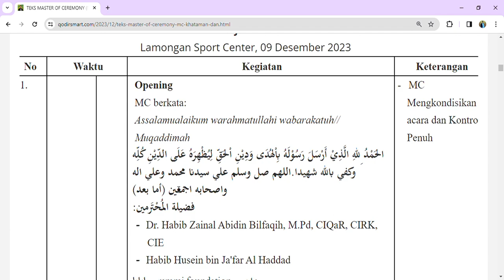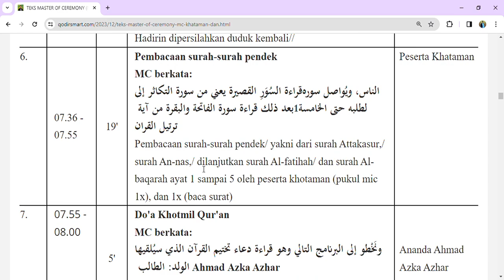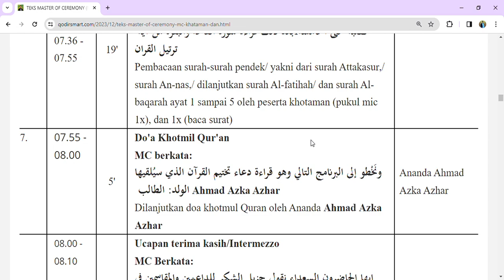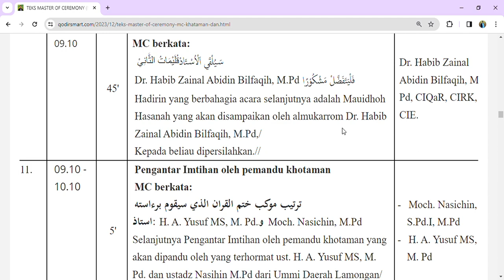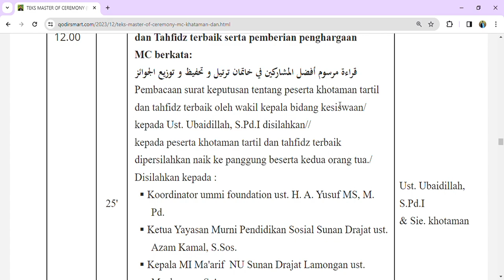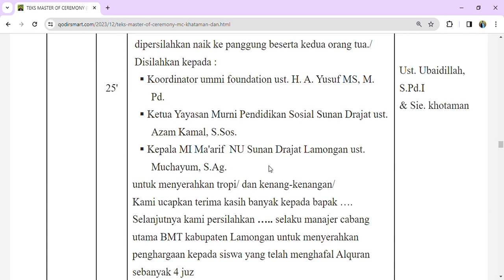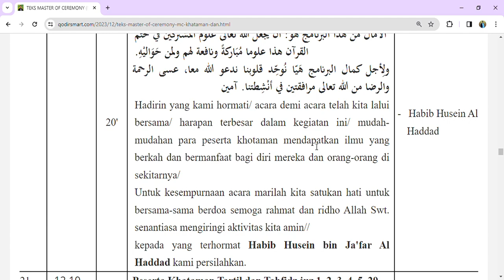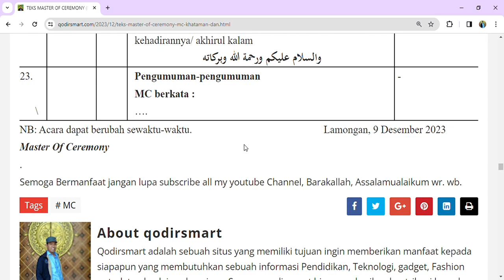TEKS MASTER OF CEREMONY (MC) KHATMUL QUR’AN & IMTIHAN METODE UMMI TARTIL & TAHFIZ JUZ 1, 2, 3, 4, 5.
TEKS MASTER OF CEREMONY (MC) KHATMUL QUR’AN DAN IMTIHAN METODE UMMI TARTIL & TAHFIZ JUZ 1, 2, 3, 4, 5, 29 DAN 30 MI MA'ARIF NU SUNAN DRAJAT LAMONGAN TAHUN PELAJARAN 2023_2024 - qodirsmart - Google Chrome 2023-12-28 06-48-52